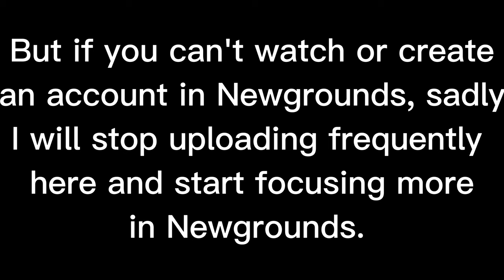An Announcement.gg08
well i'm out now... later!